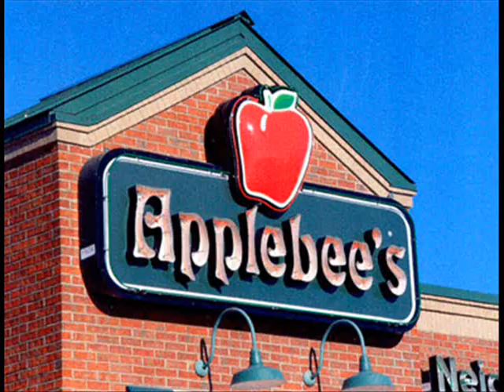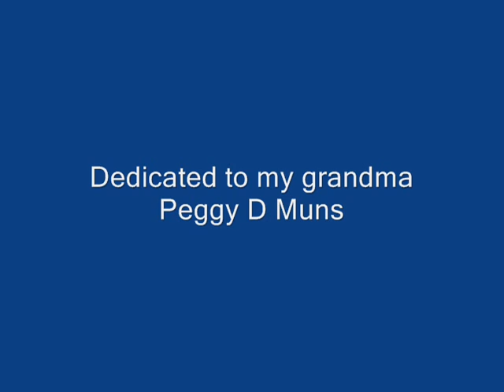My god there must be a better place- Cory A.g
Music video of "my god there must be a better place" Byy Cory A.g